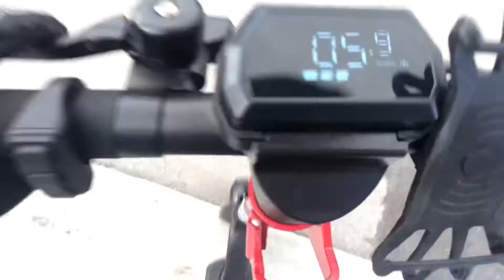Riding My E scooter in calgary hills!!